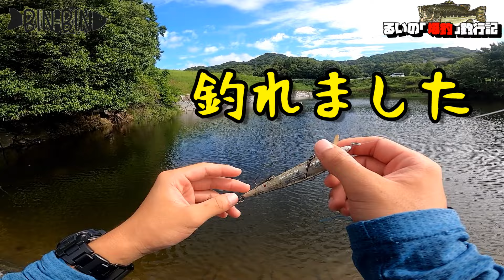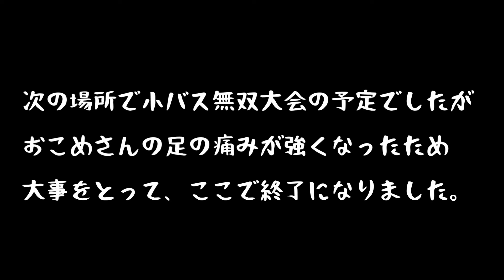「感度びんびん釣果隊」がやってきた！？からの痛すぎる結末‼️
※御意見・企画リクエストなどはTwitterダイレクトメッセージにお願いします。